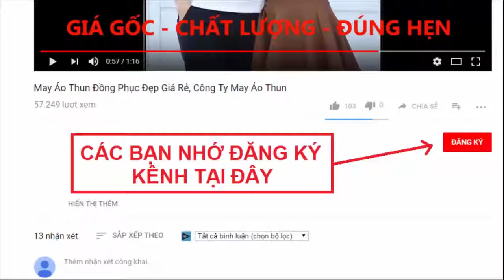[ÁO PHÔNG HÀN QUỐC.com] Áo phông (thun) trơn giá rẻ màu xám